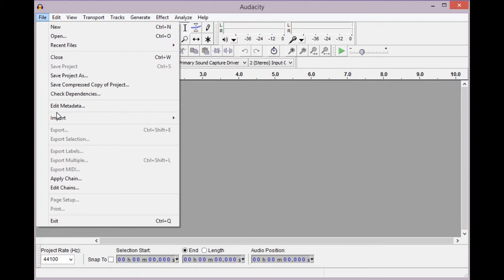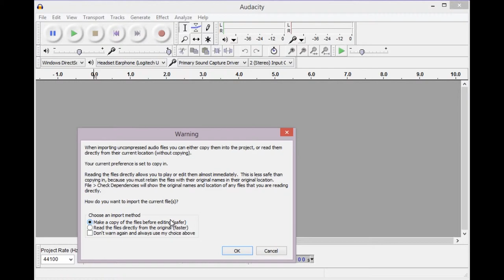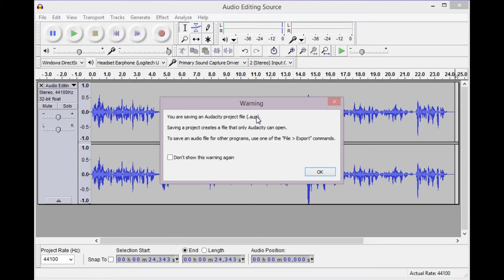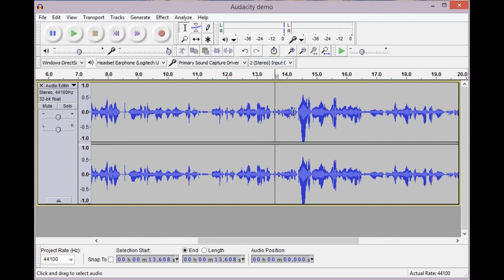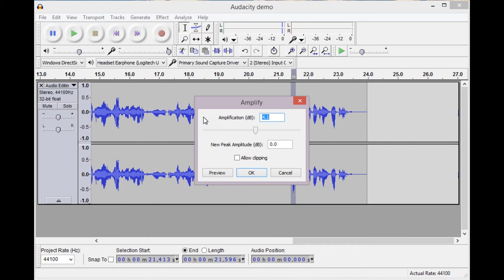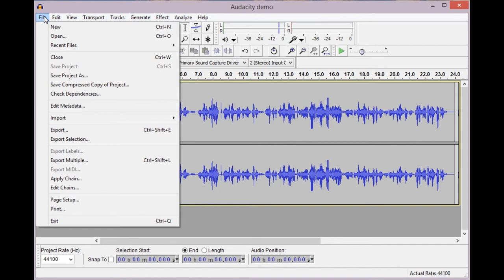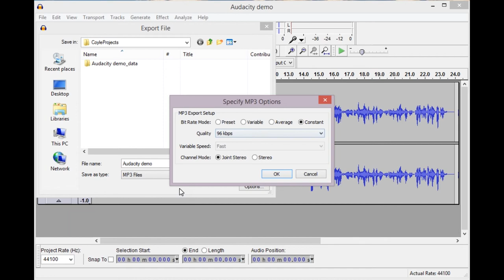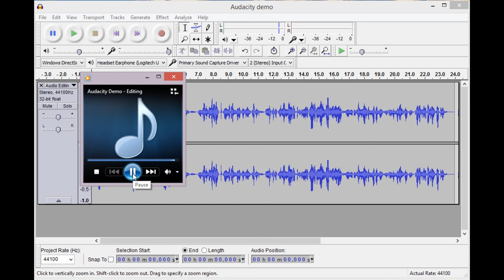Audacity Editing Demo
This tutorial provides a basic introduction to the Audacity screen layout and demonstrates how to edit a voice recording using basic functions in the program. Audacity is an open-source audio editing program for Windows, Mac OSX and Linux.